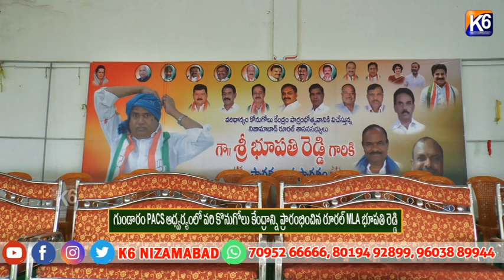గుండారం PACS ఆధ్వర్యంలో వరి కొనుగోలు కేంద్రాన్ని ప్రారంభించిన రూరల్ MLA భూపతి రెడ్డి||K6 NEWS